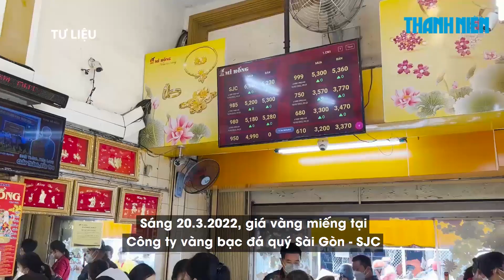Giá vàng ngày 20/3 ‘bốc hơi’ gần 1 triệu đồng trong tuần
Giá vàng trên thế giới ngày 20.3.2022 lẫn trong nước tiếp tục đi xuống và đã rời xa khỏi đỉnh lập được gần 2 tuần trước.

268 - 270 Nguyễn Đình Chiểu, Phường Võ Thị Sáu, Q.3, TP HCM